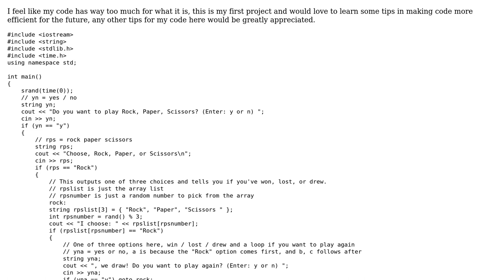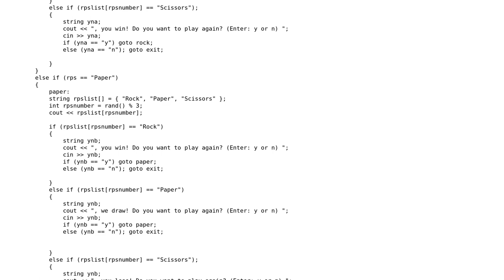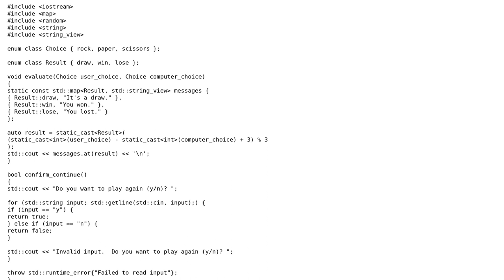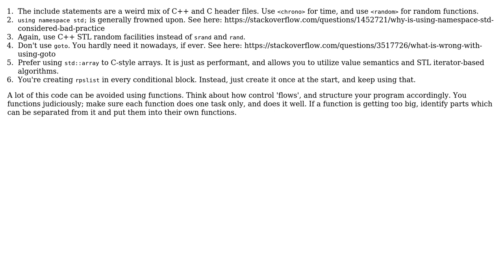C++, Reducing the amount of repeated code in a Rock Paper Scissors game (2 Solutions!!)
C++, Reducing the amount of repeated code in a Rock Paper Scissors game

With thanks & praise to God, and with thanks to the many people who have made this project possible! | Content (except music & images) licensed under CC BY-SA | Music | Images & others | With thanks to user Ryan Dennis user Rish user Mast user L. F. and the Stack Exchange Network Trademarks are property of their respective owners. You are responsible for your own actions.